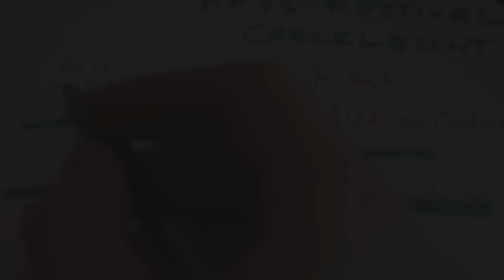Food For Your Senses 2013: Get Ready!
FOOD FOR YOUR SENSES FESTIVAL 2013
Location: Bissen / Luxembourg
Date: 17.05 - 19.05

Presale 3-day festival pass: 50€ - online and at several presale places (listed on our website)
Presale 1-day festival pass: 25€ - online
Camping 4 nights: 10€ + 5€ waste deposit (online and on site)
Please note that no ticket will be exchanged after purchase.

Special thanks to Mr. Thommes and his family